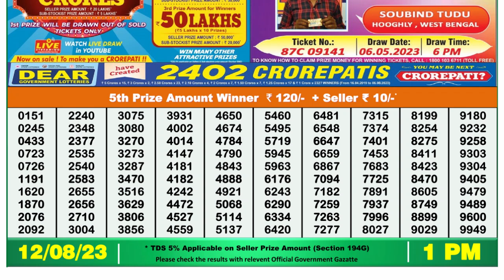🔴 Lottery Sambad Live 01:00pm 12/08/2023 Morning Nagaland State Dear Lottery Result Pdf Download